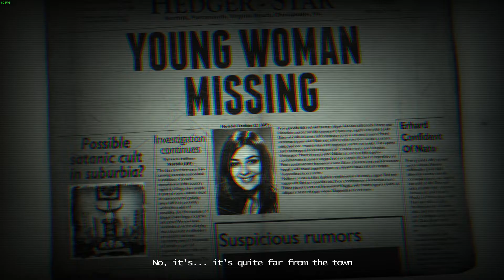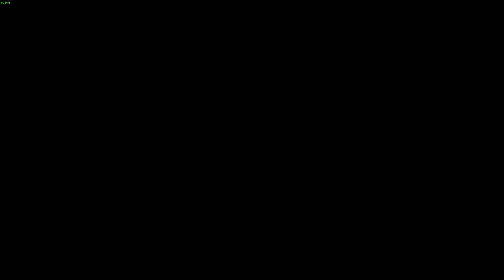vert tries... The Tape | House dungeon maze limbo game